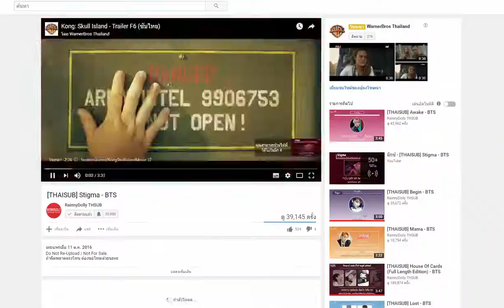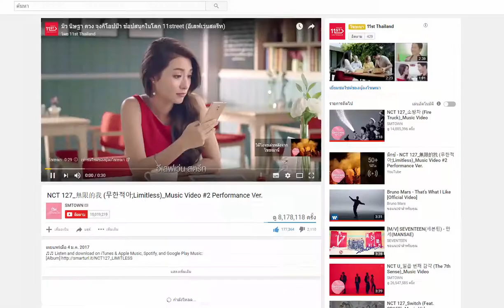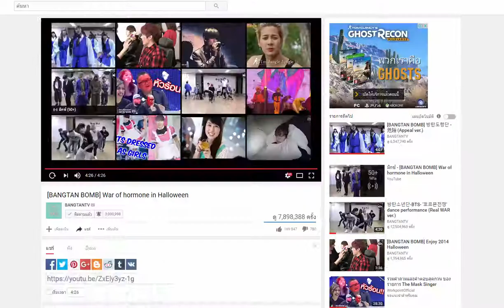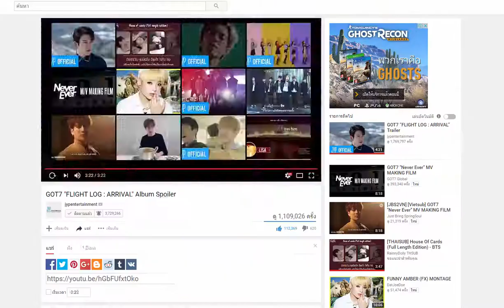[FA.] LIE - jimin -'BTS'-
อัดคลิปตอนตี 5 ค่ะ เลยมีแอบอู้บ้าง อิๆ--- o[-[ [FA 170312]
ยังไงก็ฝากผลงานด้วยค่าา
Paint : Sai
Vedio : Camtasia 8